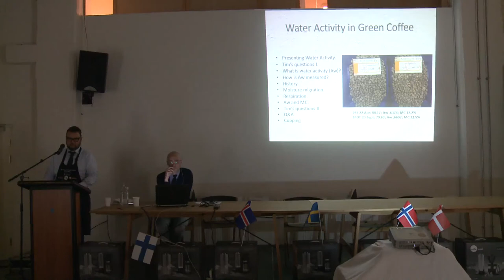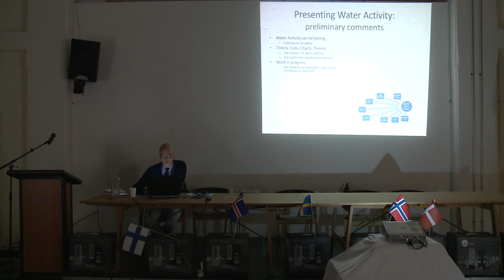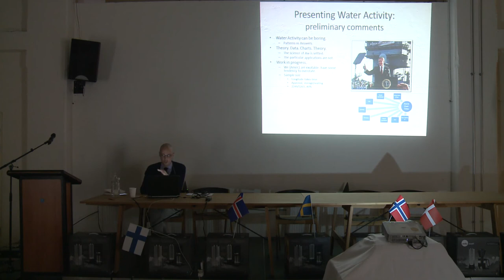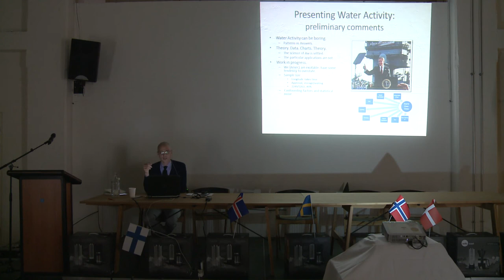Moisture Content and water activity 1/5